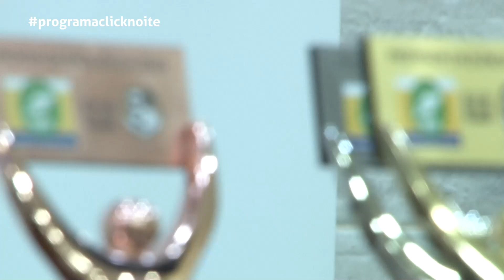.::XI CONGRESSO INT. DE DIREITO CONSTITUCIONAL - GONÇALO DE MELO BANDEIRA::..